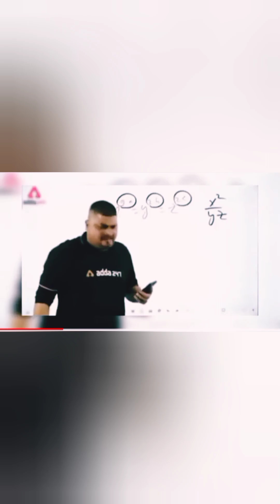Khubsurat Safar Pahado Ka | J&K's First Travel Vlog | Ye Haseen Wadiyan | Beautiful Destinations J&K